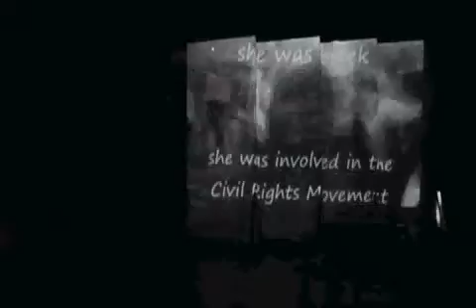Strange Fruit Part 1 of 7, Solihull College Performing Arts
Strange Fruit performed by National Diploma Year 2 Performing Arts, Solihull College, UK
Website development, videos, photographs and Youtube -- Greg Marshall
Strange Fruit is the title of a devised piece of work original idea and libretto by Greg Marshall, choreography Greg Marshall and Rebekah Hartwell and physical theatre by Greg Marshall and Steve Cowley.  Music is by Nina Simone and Billie Holiday with Mixing by Adam Marshall.
This piece or series of episodes has been developed on behalf of the National Diploma course to fulfill the requirements for Unit 47 Jazz Dance linked to Unit 33 Applying Physical linked to Units 13 Contemporary Theatre Performance.
It will take the form of spoken narrative, monologues, duologues and group text, Jazz Dance solos, duets and group pieces in various styles and Physical Theatre using both abstract movement and narrative based movement.
Background
Strange Fruit fuses the lives of two famous jazz and blues singers; Nina Simone and Billie Holiday as the basis for a narrative and episodes from their lives for dance and physical theatre motifs.  Songs by both artists are used throughout this work and offers a range of emotional themes to work with from the tragic to the bright and hopeful.
Both women share a difficult start in their lives with racism blocking their paths to success.  Both women were active in the anti-racism movement of the 60s and 70s and in spite of many setbacks both were hugely successful artists with long careers.  Sadly both died in unfortunate circumstances which accentuate the pathos of this story.
Perhaps it might be said that the Civil Rights campaign in America has achieved its goals with the election of a bright young black American but America remains a country divided by social inequality and ethnic separation in many areas.  Indeed there are some states where 50% of the population who are mostly black come out of education illiterate.
Story Title
Strange Fruit is the name of a song made famous by Billie Holiday and sung as a cover by Nina Simone later on using fruit hanging on a tree as a metaphor for the lack of civil rights for coloured people in the Southern United States.  The song was banned from many radio stations and many record companies would not touch it, however it was always requested at Billie Holiday performances.  The song also serves as a metaphor for the difficulties both singers faced in their lifetimes of racism, loss, drug addiction, mental health problems and apparently poor choice in men.